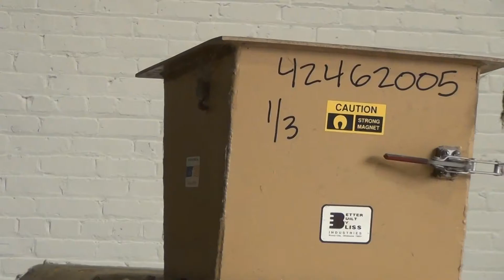Used- Carbon Steel Bliss Industries Pioneer Series Pellet Mill - stock # 42462005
Used- Bliss Industries Pioneer Series Pellet Mill, Model B-2000B-250, Carbon Steel. (3) Approximate 15-7/8" diameter x 9-7/8" face rollers, approximate 34-13/16" diameter x 10" deep die with 3/8" holes, die area 1,080 square inches, roll area 492 square inches. Mill driven by (2) 200 hp, 3/60/460 volt, 1189 rpm motors. Top mounted screw conveyor feeder, 14" diameter x 132" long, driven by a 10 hp motor into a conditioning feeder, driven by a 50 hp, 3/60/230/460 volt, 1185 rpm motor with reducer. Hinged front door with discharge. Year built: 1998. Reconditioned in 2009.